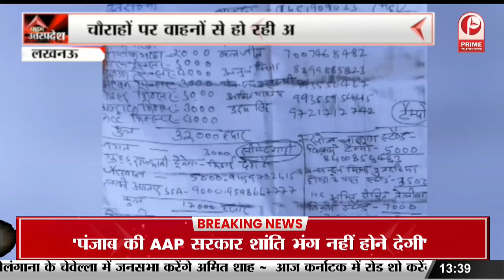Prayagraj : BJP की राजनीति में बड़े फेरबदल के संकेत || Prime Tv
Prayagraj :  BJP की राजनीति में बड़े फेरबदल के संकेत